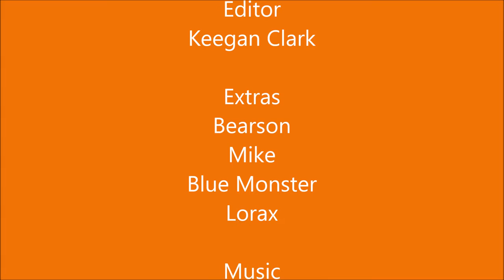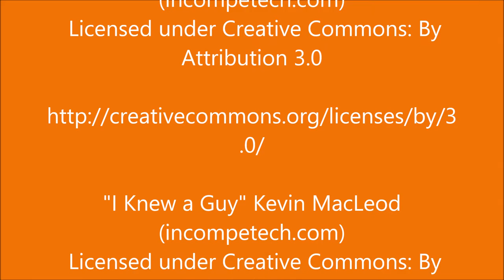Ox's Borrowing Business - Borrowing Ox Style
In this second episode of Ugly Tips Ox gives you advice on how to stea.. I mean Borrow things!